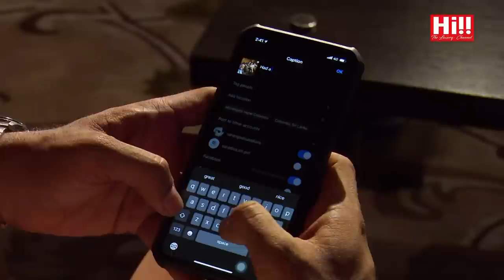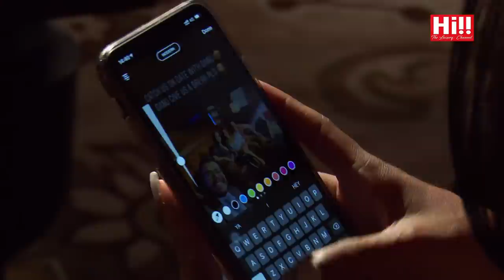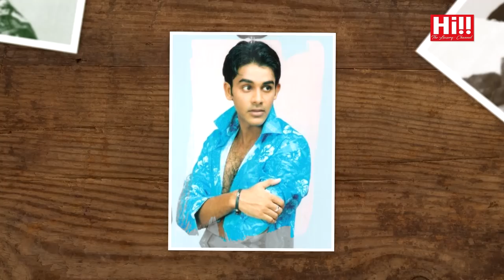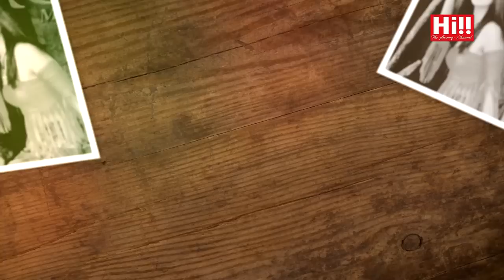Date With Danu | Saranga Disasekara, Yureni Noshika & Sachini Ayendra Stanley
Date With Danu featuring Saranga Disasekara, Yureni Noshika & Sachini Ayendra Stanley.